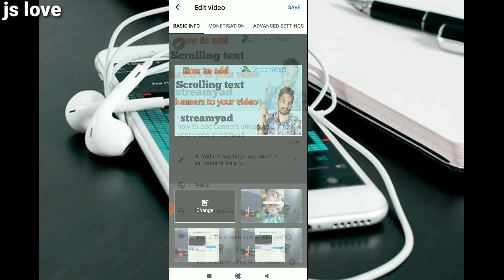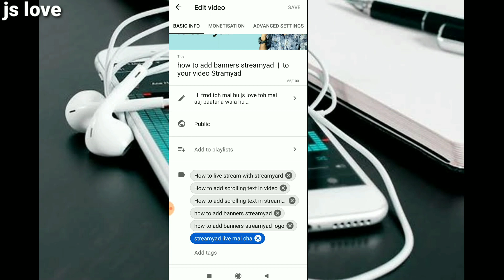yt studio save problem solved || thumbnail tag title || how to fix problem solve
My mobile. Mi Redmi -Note 7S (Onyx Black, 64GB, 4GB RAM)
My tripod
My mic: